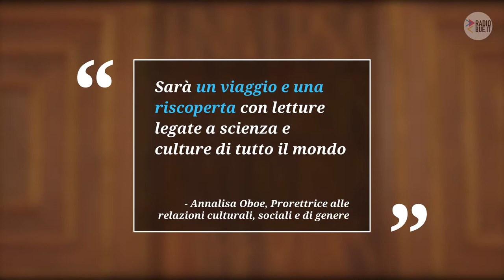La natura si risveglia all'Orto Botanico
Teatro, concerti, recital, scienza, laboratori e giochi per i più giovani. Si apre la primavera scientifica all’Orto Botanico con Risvegli 2018. Storie di piante e di culture, di scoperte e viaggi, con parole e suoni da tutto il mondo.

Leggi il programma completo:

Segui RadioBue.it sui social ☆